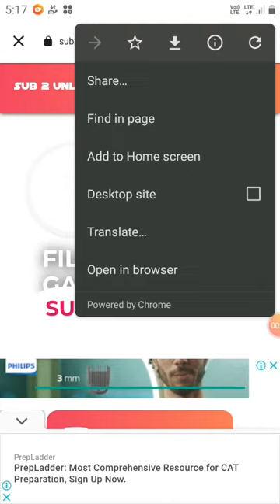HOW TO OPEN THE HACK FILE LINK 👿AFTER OB33 UPDATE FF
HEY MY SUBSCRIBER'S IN THIS VIDEO I GIVE YOU MOST RARE CONFIG FILE ITS💯ANTIBAN U CAN USE YOUR MAIN ACCOUNT ‼PLEASE SUBSCRIBE MY CHANNEL FOR MORE CONFIG FILES UPDATE 👿AND ALSO LIKE THE VIDEO AND SHARE THE VIDEO IN YOUR FREINDS‼
How to open glitch file link 2022
how to unlock sub2unlock link

IMPORTANT NOTE FOR YT COMMUNITY AND DEVELOPERS:🎯🎯

info:
free fire alok charecter zip file,
zip code free fire toan sever,
zip code free fire mein phi,
free fire bundle 2020,
free fire bundle 2021,
free fire bundle 2022,
free fire glitch 2020,2021,2022,
free fire glitch doimonds,
free fire glitch cloths,
free fire doimond glitch arable,
small charecter glitch FF,
free fire glitch data file,
free fire glitch doimonds real,
free fire glitch doimonds 2020